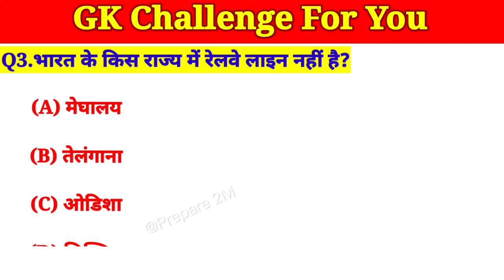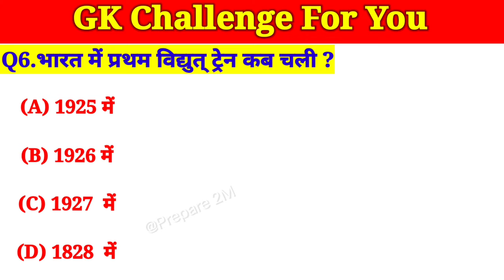भारत के किस राज्य में रेलवे लाइन नहीं है?gk